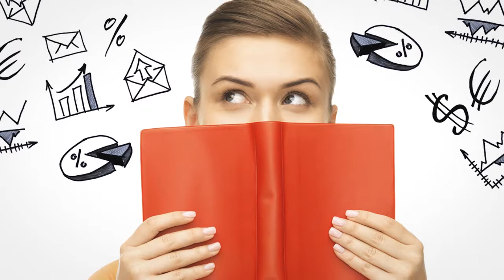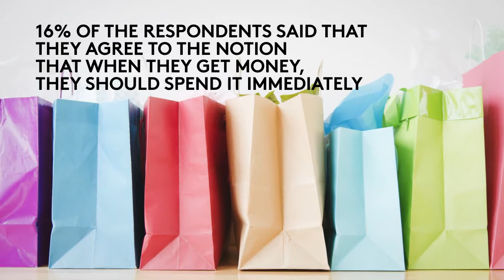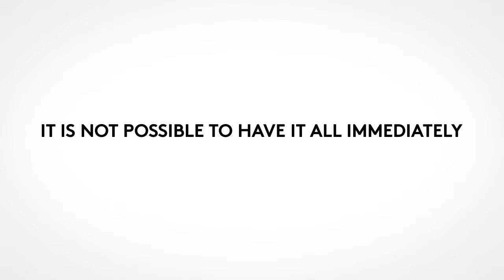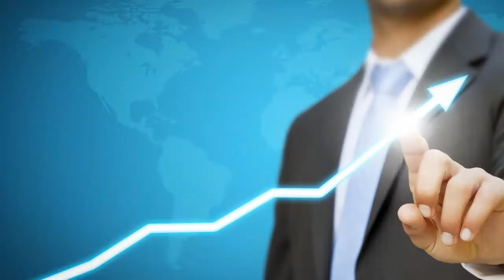Patience Can Teach You Two Things About Personal Finance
There are many virtues that you need to implement to say that you have mastered personal finance. When we say mastered, we mean you know that you are on top of your financial situation and you are in complete control of where your money goes.

Of all the virtues that is applicable in your financial life, none of them is as important as patience. If you think about it, this particular virtue will lead to a lot of financial habits that will allow you to improve your personal finances.

Learn two things patience can teach you and the payoff in the future can be immense.

If you need help with credit card debt, National Debt Relief offers a free debt consultation to help with credit card problems. today.